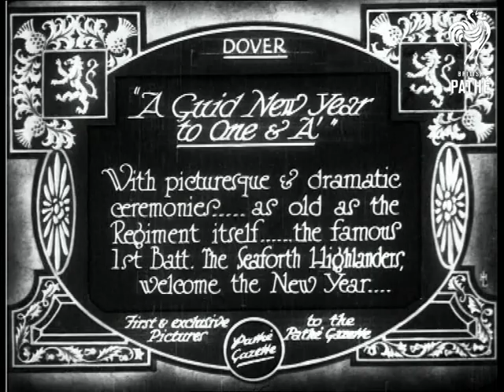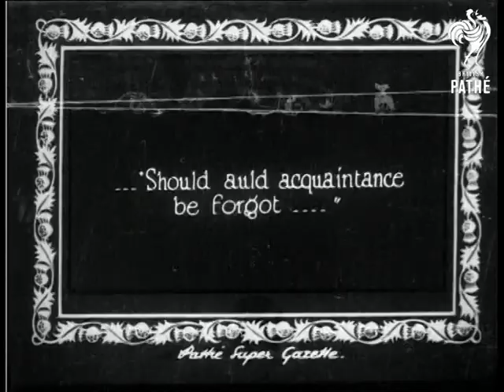A Guid New Year To One And A' Aka A Guid New Year To Owe Auda (1929)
Item title reads - A guid New Year to one and a'.  With picturesque and dramatic ceremonies - as old as the Regiment itself - the famous 1st Battalion The Seaforth Highlanders welcome the New Year.  Dover, Kent.

Intertitle - 'just before midnight - "the old year" - the oldest soldier in the Battalion - is played out of Barracks to strains of "Happy we've been a'together."'   L/S as the men of the Battalion march along carrying torches on long sticks, pipers and drummers play, and the oldest soldier, dressed as old father time, is carried aloft.  M/S as he sits there.  Various shots as he is taken out of the gates, he waves as he goes.

Intertitle - 'on the stroke of midnight - "the new year" - the youngest drummer boy is played in "wi' a waggin' tail."'  M/S as the soldier strikes the gong for midnight.  M/S as the boy stands at the door and knocks. It is opened and he walks along followed by the pipers and drummers again.

Intertitle - 'the O.C. and officers serve "Atholl Brose" to everyone in the Battalion.'  M/S as they line up to get a drink.   M/S as band plays and a man conducts, the men dance around.

Intertitle - '"should auld acquaintance be forgot..."'  M/S as they drink some more.  M/S as they sing "Auld Lang Syne" very enthusiastically while a piper plays.
 FILM ID:772.31